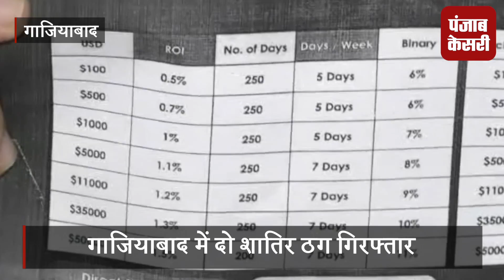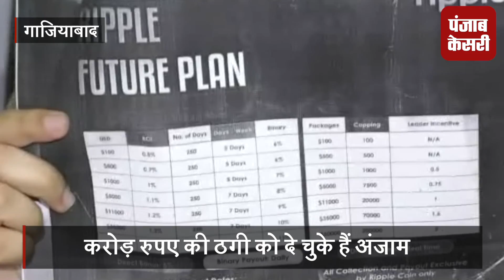क्रिप्टो करेंसी के नाम पर करते थे ठगी, करोड़ रुपए की ठगी को अंजाम दे चुके 2 शातिर गिरफ्तार